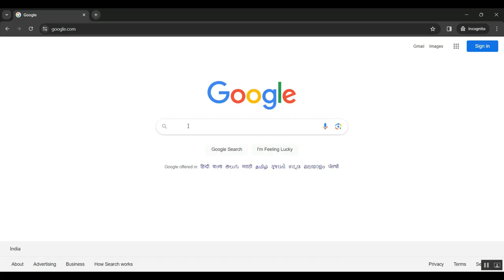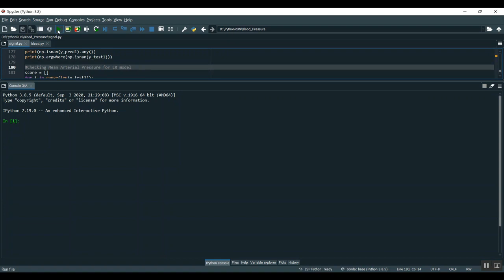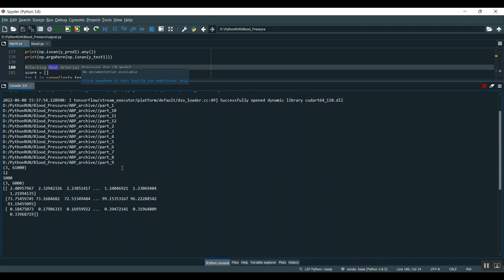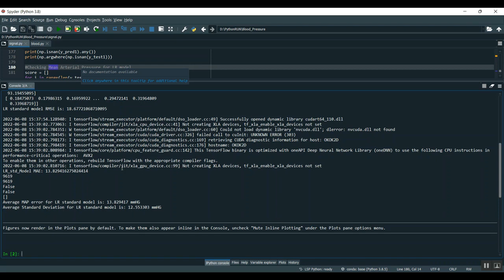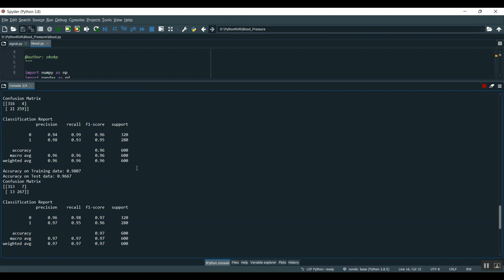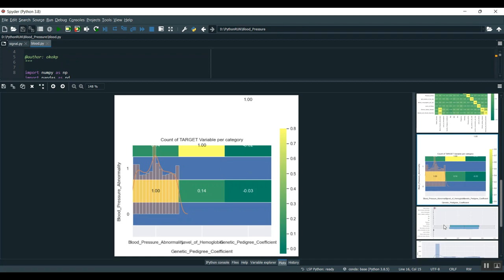Harnessing the Manifold Structure of Cardiomechanical Signals for Physiological Monitoring During He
IEEE PROJECTS 2024 TITLE LIST

* Complete Source Code
* Complete Documentation
* Complete Presentation Slides
* Flow Diagram
* Database File or Dataset
* Screenshots
* Execution Procedure
* Video Tutorials
* Supporting Softwares

Support Specialization
* 24/7 Support
* Ticketing System
* Voice Conference
* Video On Demand
* Remote Connectivity
* Document Customization